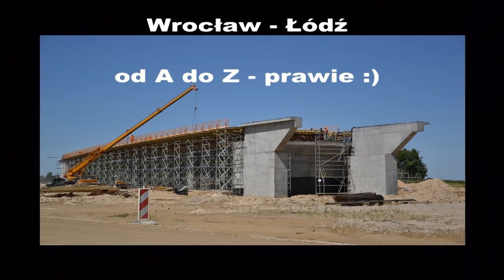Budowa drogi krok po kroku / Construction of the road, step by step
- sprzedaż złota i srebra inwestycyjnego